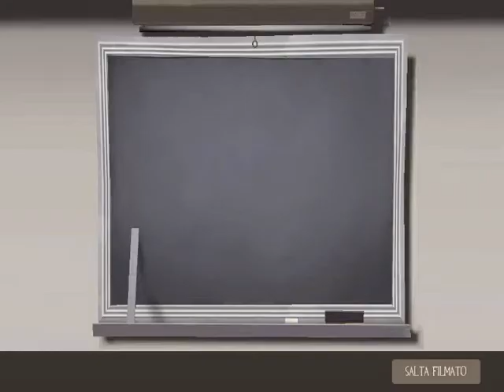Team Fortress 2-allenamento demoman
dopo un sacco di tempo ecco qui un altro video di TF2 qui vedremo l'allenamento del personaggio Demoman
armi: lancia granate lancia bombe esplosive e bottiglia buona visione!